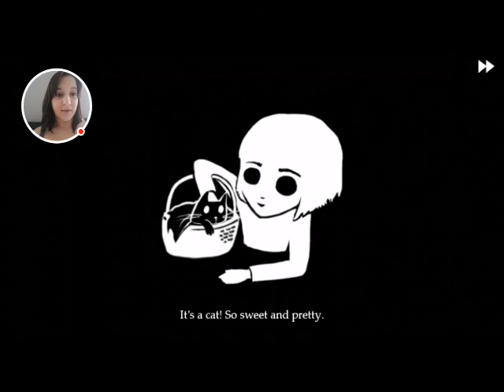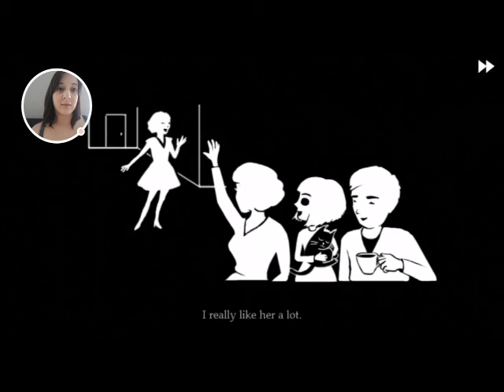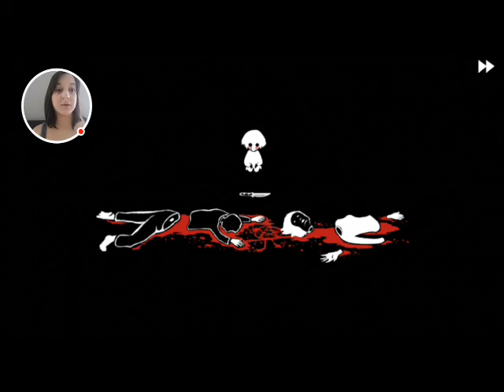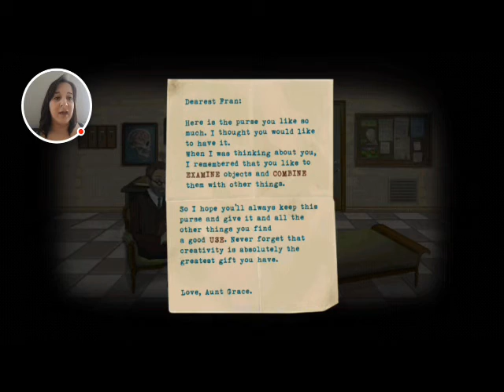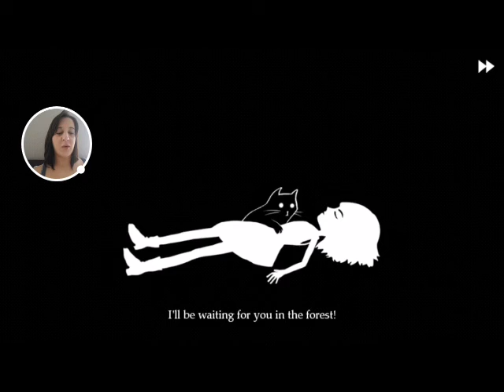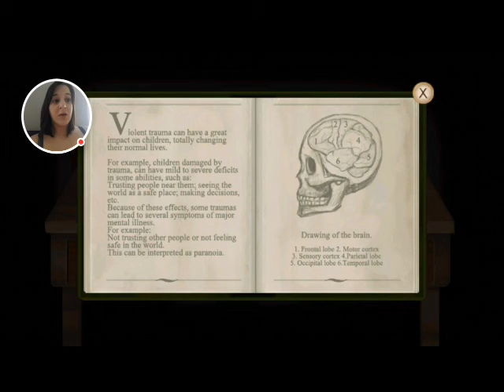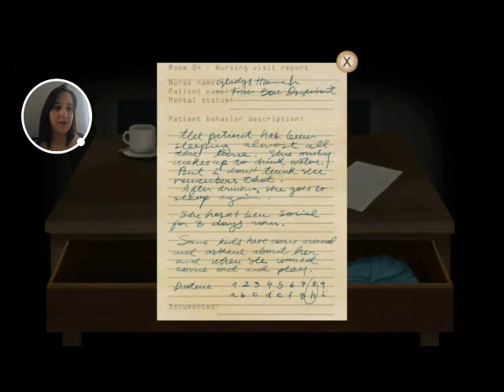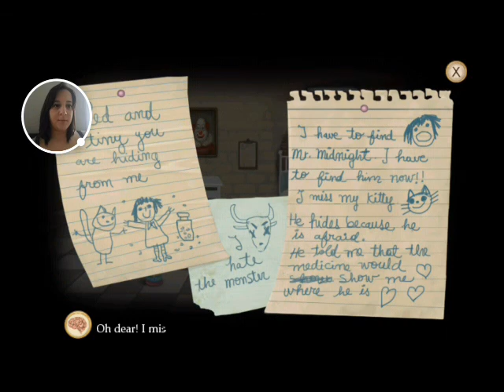Fran Bow Part 1 (Poor little girl! Or is she?)